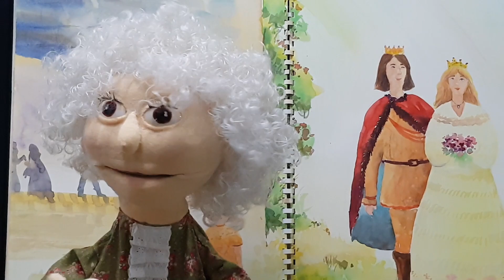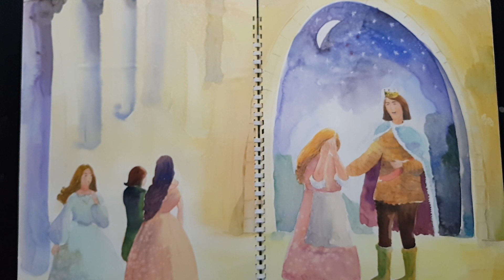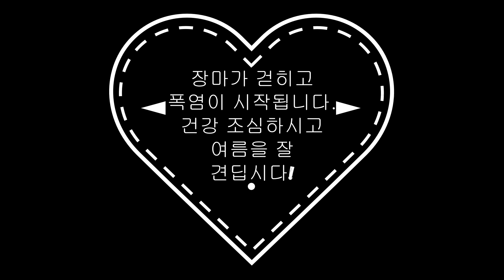[뿌뻰맘] storytelling 동화구연 그림형제 티티새수염임금님 공주이야기 명작동화 빅북 독일동화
독일의 동화작가인 그림형제의 동화집중 하나인 티티새수염임금님
못된 성격의 공주가 거지임금을 만나 혹독한 어려움을 겪고 새사람이 되는 이야기. 그림형제의 많은 작품 중에서 알려지지 않은 작품 중의 하나이다. 뿌뻰맘의 비쥬얼담당, 빠숑할머니가 들려주는 동화구연.

감성극단 뿌뻰맘의 신나신나 배우기는  25년동안 동화쟁이, 인형쟁이로 한길을 걸어온 뿌뻰맘 김명선대표의 노하우를 소개하는 방송입니다.
1. 빠숑할머니의 동화나라 가즈아~
2. 뿌띠랑 뿌꾸랑 동시나라, 동요나라 고고씽~
3. 뿌뻰맘의 인형극장 고고씽~
4. 뿌뻰맘의 뚝딱딱 인형나라 고고씽~
5. 뿌뻰맘의 소.확,.행.

각 코너별 재미팡팡, 흥미팡팡, 감성팡팡, 0세부터 100세까지
배움은 끝이 없다는 신념으로 즐거운 배우기 강의를 방송합니다.